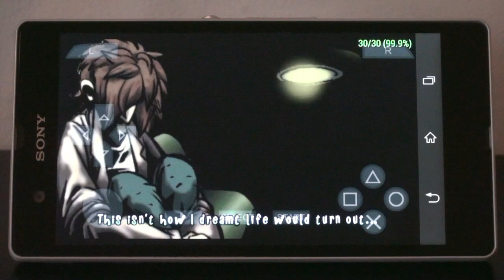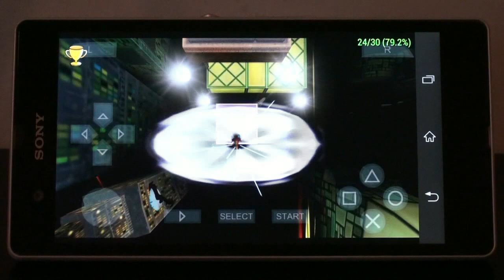CRUSH (PPSSPP v0.9.5) PSP Emulator on Android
CRUSH a 3D puzzle game with a twist. The crush option lets you "crush" your level from 3D to 2D in various perspectives. This allows you to reach parts of the level you could not reach in its 3D form :).
In PPSSPP this game seems to run 100% perfect at first, but after the first training levels it drops in frames somewhat. Al in all its playable nevertheless

THIS EMULATOR IS A WORK IN PROGRESS, THE PSP GAMES PLAYED ON IT WONT RUN AS FAST OR GOOD LIKE ON A PSP ITSELF. MORE IMPORTANT, THE PERFORMANCE OF THE GAMES WILL VARY STRONGLY DEPENDING ON THE SPECS AND CONFIGURATION OF YOUR MOBILE DEVICE.

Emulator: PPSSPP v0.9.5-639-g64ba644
Emulating: CRUSH
Mobile used = Sony Xperia Z 1.5 GHz Quad Core.
Controller= PS3 with the help of the "Sixaxis app"